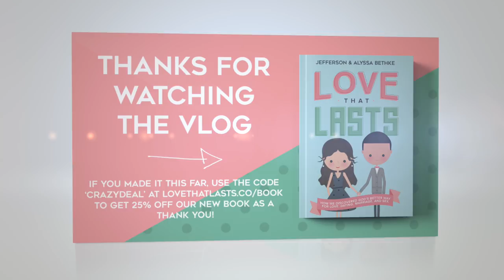THE VLOG IS BACK!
MY GEAR:
Main Camera
Second Camera
Ring light
Main mic
Vlogging camera
Fav Sony lens
2nd Fav Sony lens
Fav Panasonic lens